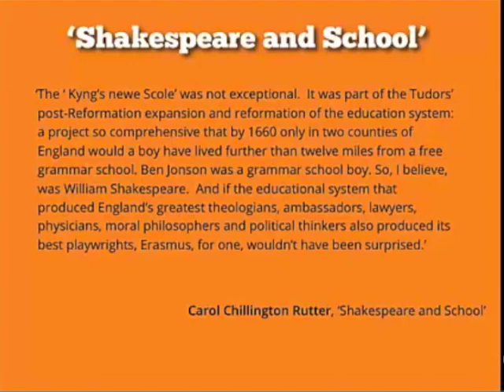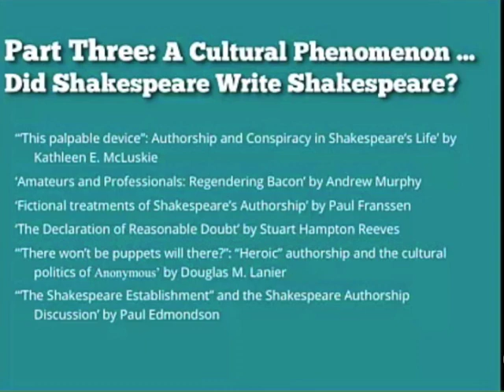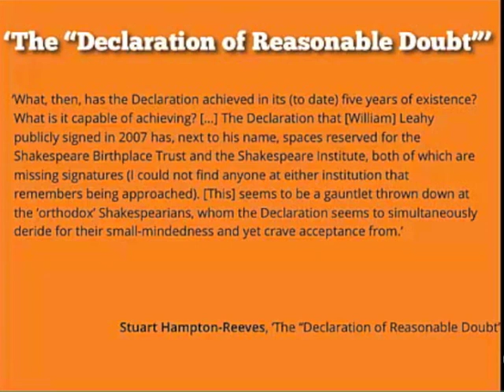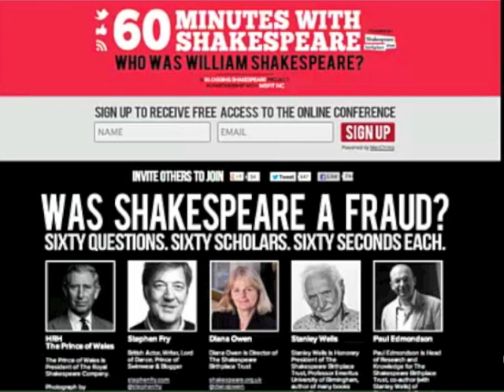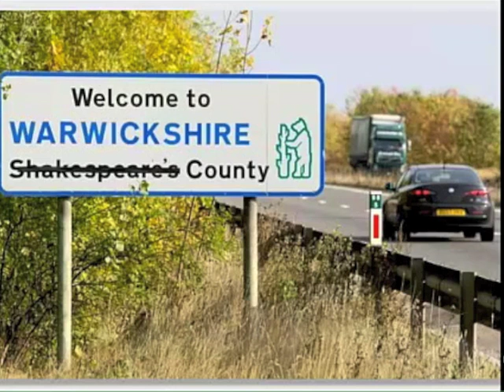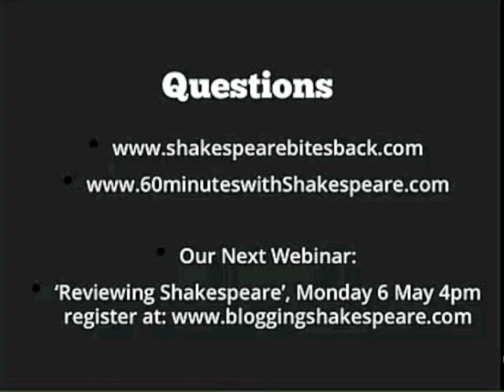Shakespeare In Doubt - Part 5 of 6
Shakespeare: The Evidence.  Ros Barber has a PhD in English Literature, the second in the world to focus exclusively on the Shakespeare Authorship Question.  She is the author of Shakespeare: The Evidence (see link above), a comprehensive compilation of all the evidence relevant to determining whether William Shakespeare of Stratford wrote the works attributed to him, with clear arguments from both sides of the debate, arranged in a simple bullet-pointed format.

In this webinar of 26 April 2013, Dr Barber debates certain points of the authorship question with Professor Stanley Wells and Dr Paul Edmondson of the Shakespeare Birthplace Trust. The purpose of the webinar was to promote their book Shakespeare Beyond Doubt, published by Cambridge University Press.